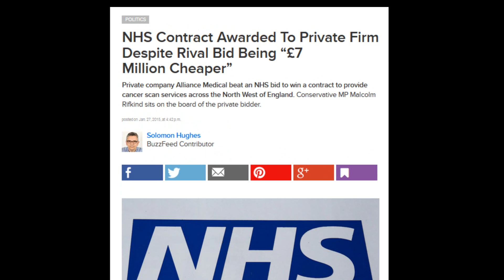Is It Really Too Much For An MP To Work A Full Week For £67,000 + Expenses?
PMQs Review 25/2/15